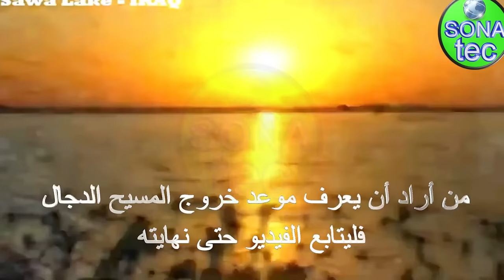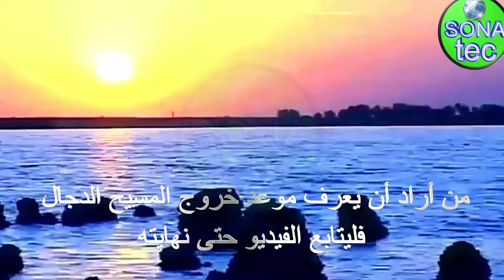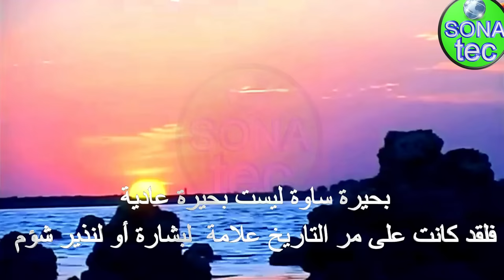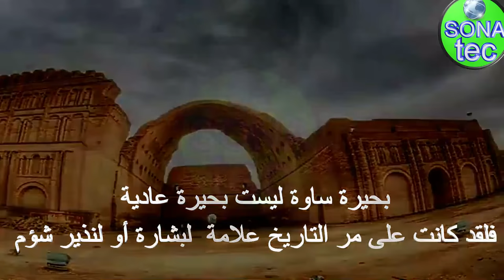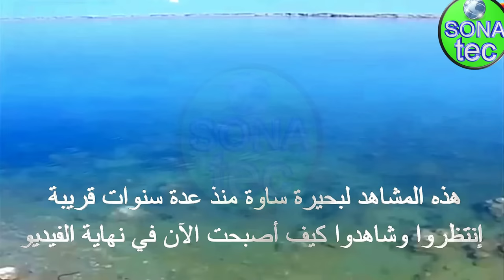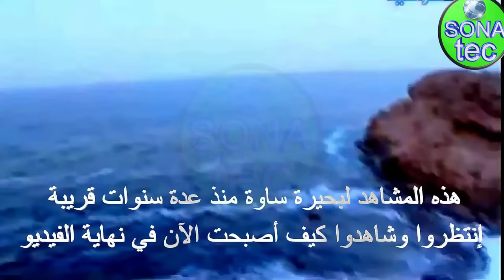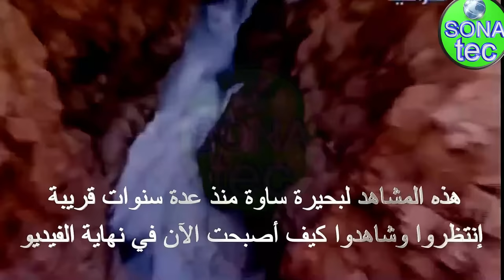بحيرة ساوة العراقية المعجزة الكونية التى حيرت العلماء ألواح جلجامش تكشف اللغز شاهد قبل الحذف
ألواح جلجامش تكشف لغز بحيرة ساوة العراقيه منبع الطوفان العظيم وعلامة يوم القيامة وخروج المسيح الدجال ، بحيرة ساوة في العراق , ليست بحيرة عادية . إنها مُعْجِزَة مخيفة بكل المقاييس . مَن أراد أن يقرأ التاريخ فعليه ببحيرة ساوة . ومَن أراد أن يعرف موعد خروج المسيح الدجال . فعليه بمراقبة بحيرة ساوة , فهي البشارة والنذير . فمنها خرج أول عقاب من الله على البشر . ومنها جائت البشارة بولادة خير البشر . وهي علامة يوم القيامة . اتركوا كل ما في أيديكم وَانْتَبِهُوا جيدا .